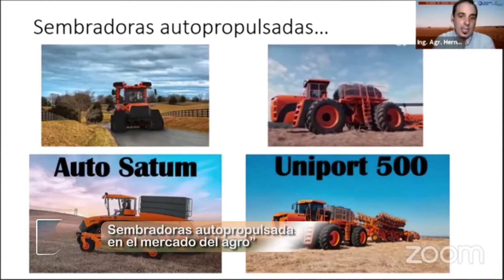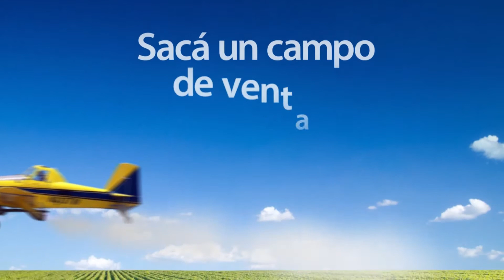Sembrando Federal 1287 Bloque 02